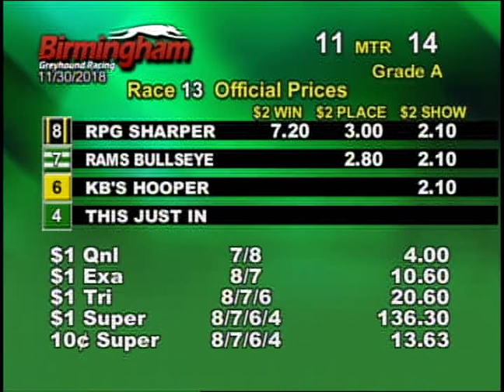11/30/18 Evening Race #13